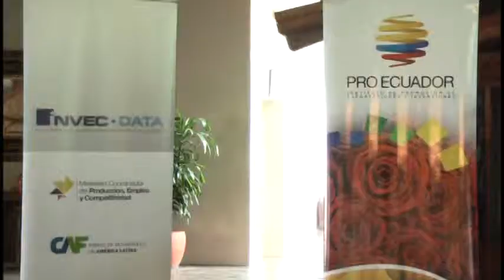Empresarios conocen estrategias para inversión extranjera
El Instituto de Promoción de Exportaciones e Inversiones pro Ecuador, llevó a cabo un taller con empresarios y autoridades de la localidad, donde conocieron estrategias para lograr inversiones extranjeras...